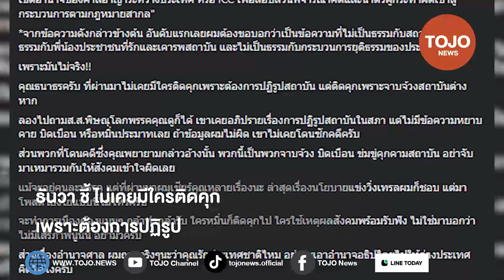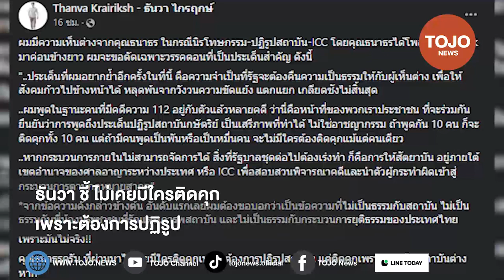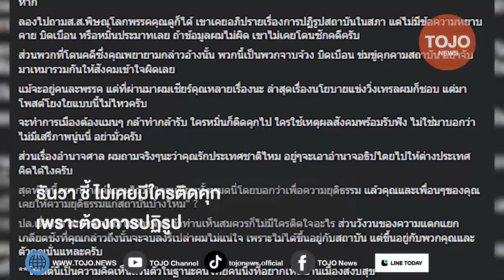ธันวา โต้ ธนาธร ไม่เคยมีใครติดคุกเพราะต้องการปฏิรูป แต่ติดคุกเพราะจาบจ้วงต่างหาก | TOJO NEWS